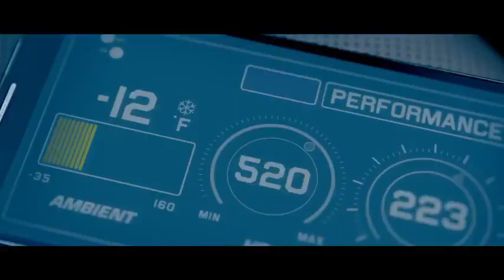Linkin Park - In The End Mellen Gi Tommee Profitt Remix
Thanks for visiting the channel "Dark Orix"